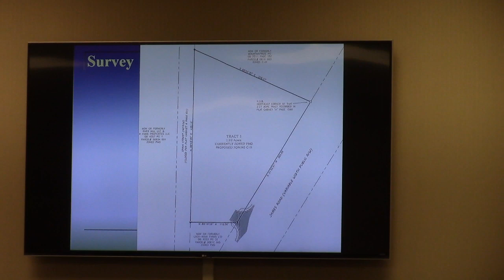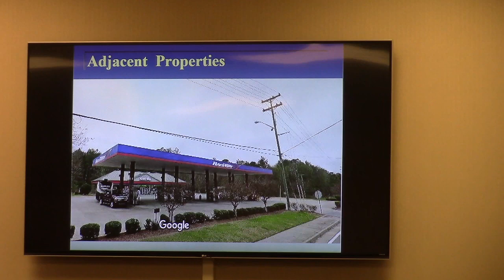5. VA-2023-01 3095 James Road Rezone 1.92 acres from PMD to C-H @ GLPC Regular 2023-01-30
5. VA-2023-01 Dineshkumar Patel, 3095 James Road Rezone 1.92 acres from PMD to C-H

Recommendation to approve - unanimous.